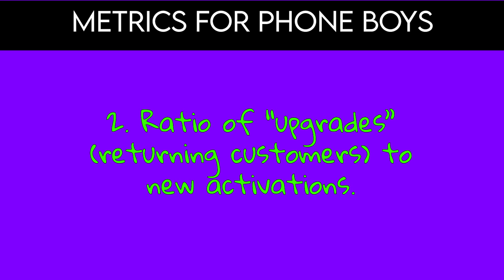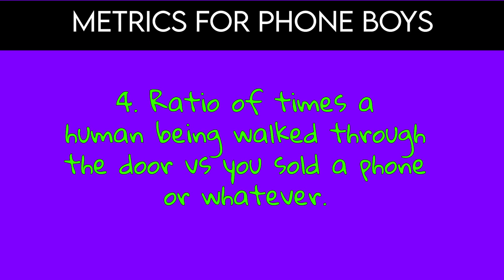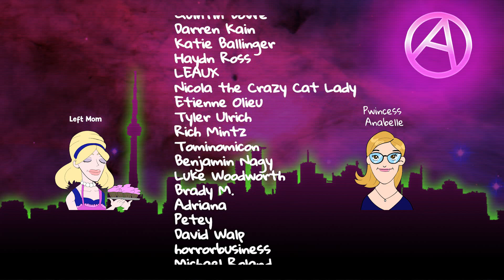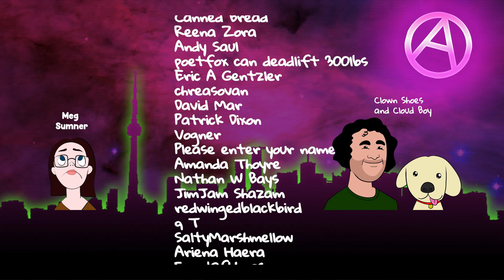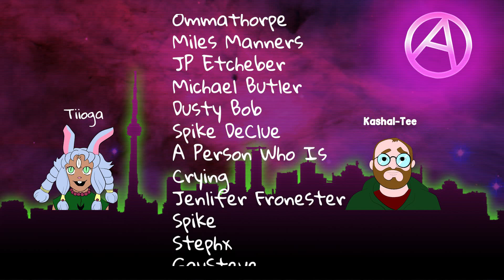My final crummy jobs (I hope) in Cellphone heck